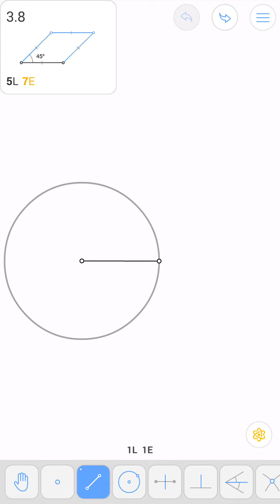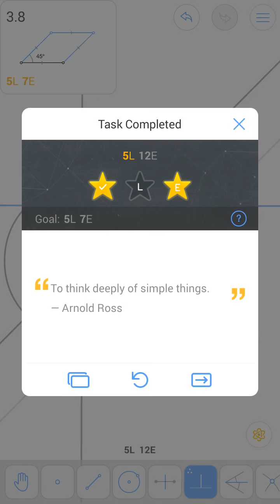Euclidea 3.8 gama 8 all star solution walkthrough